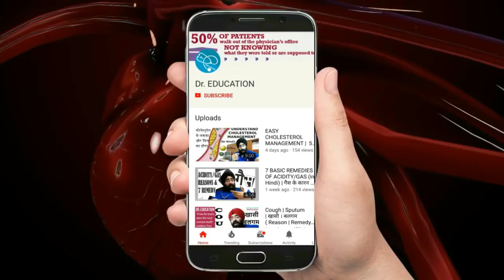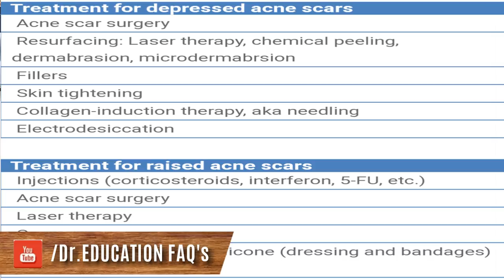SCIENCE BEHIND ACNE SCARS #2 | PITS & PORES TREATMENT Explained in ENG by Dr.Education | Part 2 of 3